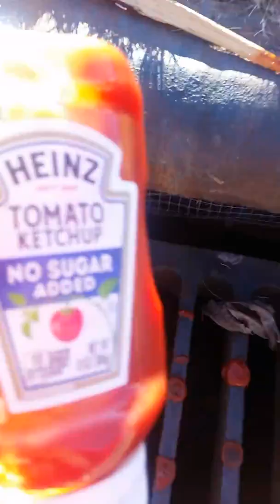How it was made